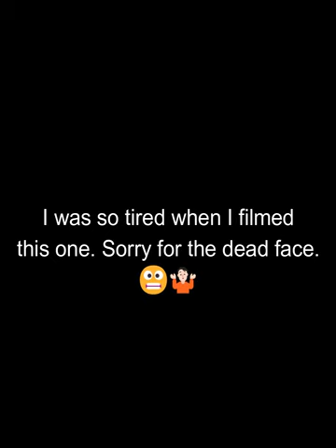Day 25: The 30-Day Decluttering Challenge: Clothes! So many t-shirts...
What did I declutter today? Lots of clothes! It's super hard for me to let go of black clothes - even if they're getting old and worn out. But I can't wear ALL the clothes. It's OK to let some (a lot) GO.